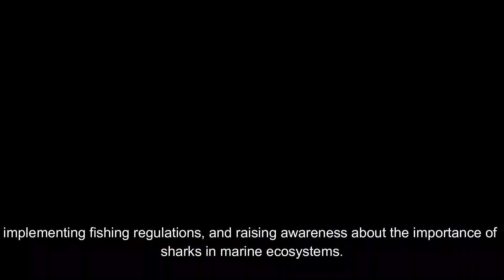Discover the Majestic World of Sharks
Welcome to the captivating realm of sharks! Explore the depths of the ocean with us as we uncover the fascinating lives of these majestic creatures. From the graceful movements of the Great White to the playful antics of the Hammerhead, there's so much to learn and admire about these apex predators. Join us on this educational journey as we dive into their habitats, behaviors, and importance to our marine ecosystems. Prepare to be amazed and inspired by the beauty and power of sharks!